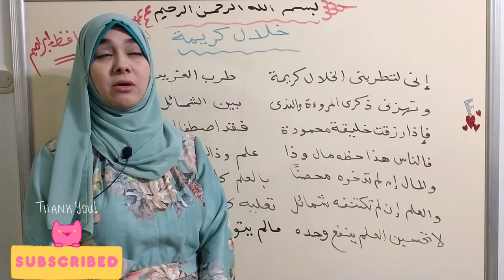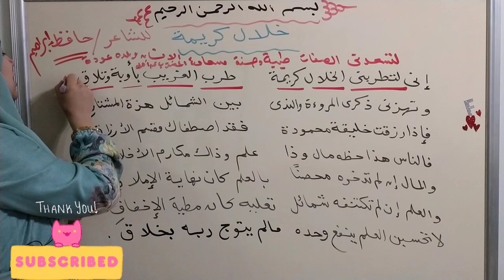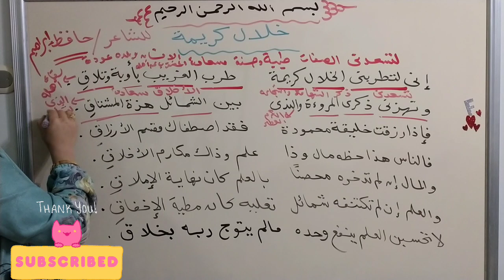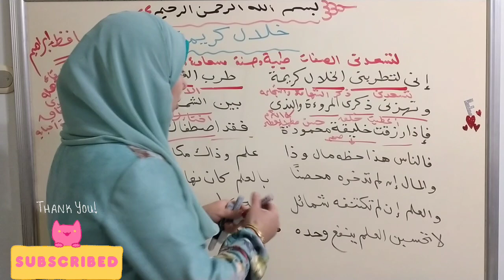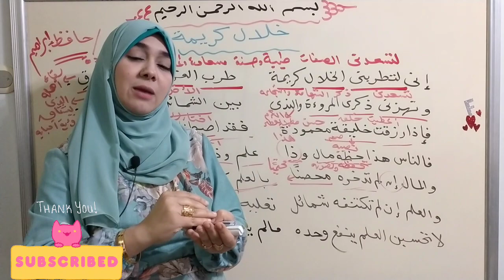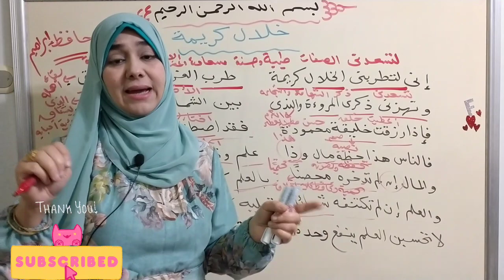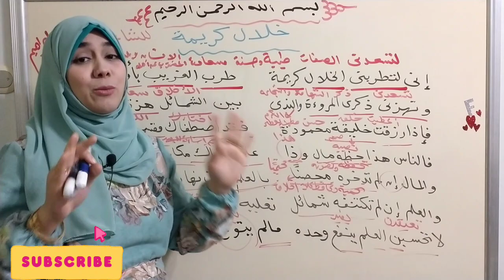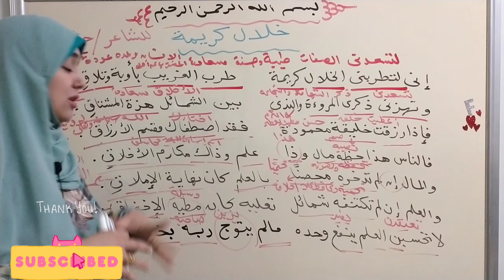نص ( خلال كريمة)...للصف الثالث الإعدادي